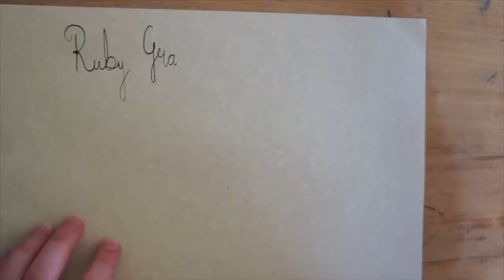I’m dropping out of my course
Thank you if you watched to the end of the video. And thank you for always supporting me. This was a really difficult decision to make but it's definitely for the best. And I'm just so grateful to be in a position where I can actually decide to make this change.

I know that English Literature is the right subject for me to be studying :)

Emily Wilson's translation of the Odyssey
Alain De Botton's A Week at the Airport